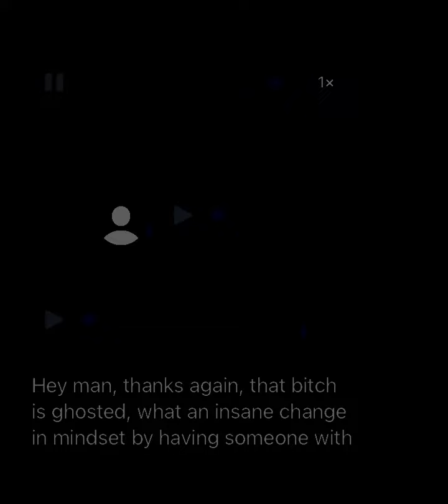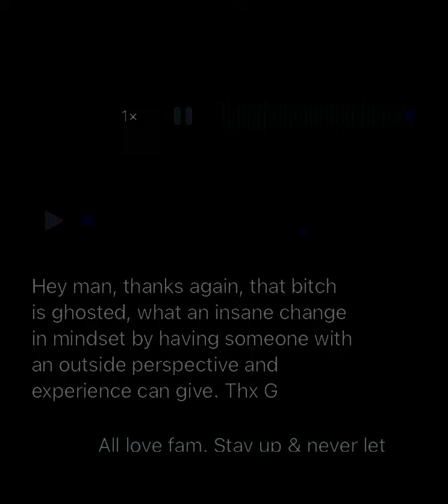GMTNS- Being a Brothers Keeper Vlog 3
Being a Brothers Keeper
What is a good man but a bad man’s teacher
What is a bad man but a good man’s job
-Lao Tzu
Tribe shit

Fam from the UK needed help & this is the info that helped him get a different perspective to get himself out of his emotional chaos(heart break of chaos)

Our phone call details were:
Seeing the lady for 3 months
Dropped $5g’s on her during their time & when he felt more feeling for her he decided to let her see his phone.
Thinking it would prove to her that he is willing to be committed since he is willing to let her see the phone.

The convo about his girl was petty. Fam didn’t even call her bad names. He just was venting to his homies on her inconsistency on life choices that would’ve benefited her & him in the long run. Anyway this is our convo.
If any fam needs help holla if needed.
One love